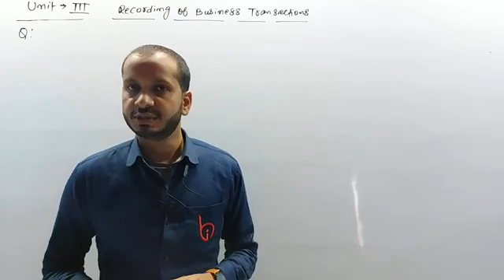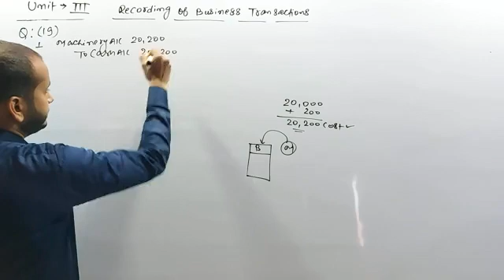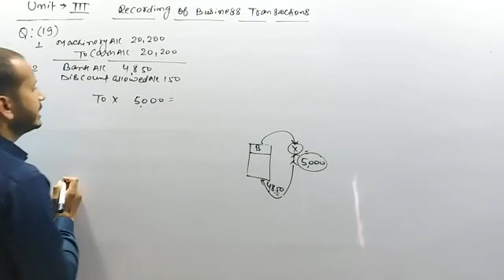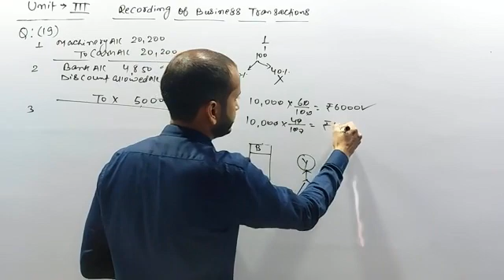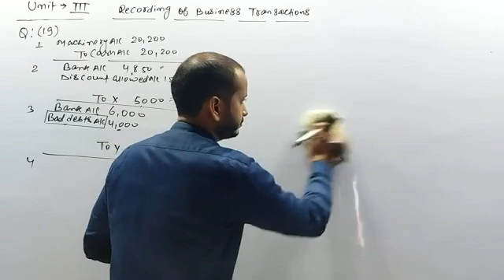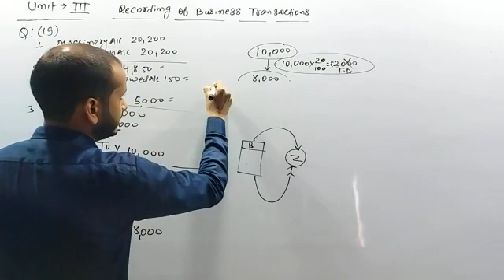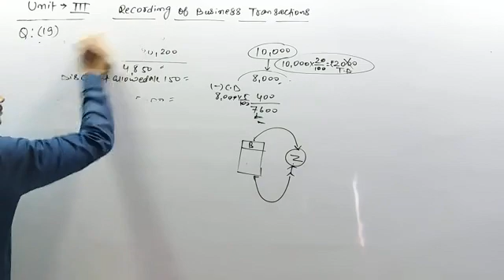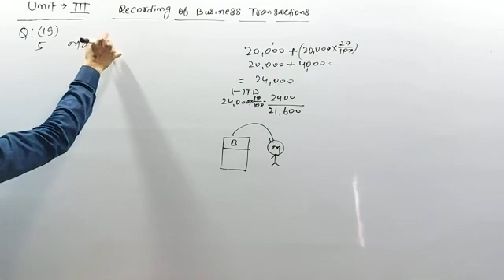JOURNAL (60) BY SUBHAM KUMAR